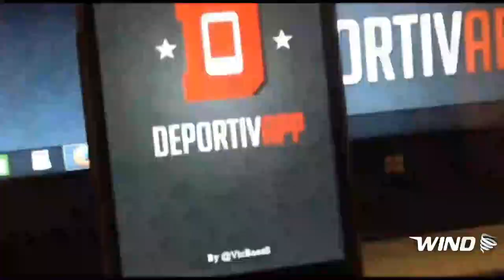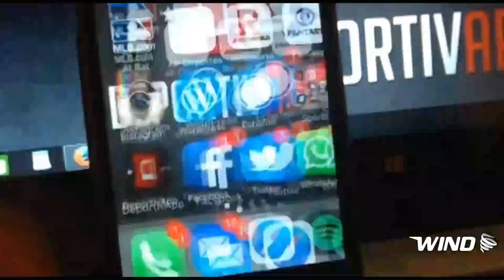Metros y Cañeros ganan en LNB; O&M, Moca y Pantaja en la LDF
Brandone Francis, Jordan Williams y Eloy Vargas se combinaron para 71 puntos, dando así a los Metros de Santiago un explosivo triunfo por 106-94 sobre los Huracanes del Atlántico, en partido celebrado en la Arena Oscar Gobaira.

SANTO DOMINGO. Los Cañeros del Este conservaron su invicto al derrotar 76-70 a los Leones de Santo Domingo en el partido de cierre de la doble jornada de la Liga Nacional de Baloncesto (LNB) celebrado este domingo en el Palacio de los Deportes Don Virgilio Travieso Soto.

El conjunto de Moca FC logró su primera victoria de la Liguilla tras vencer dos goles por uno a Jarabacoa FC

Atlético Pantoja alargó su racha de encuentros sin perder a 16 luego de vencer como visitante al Atlético Vega Real por uno a cero.

Los universitarios y actuales campeones de OyM FC derrotaron a Cibao FC con marcador de uno por cero

Luego de tres jornadas disputadas en la Liguilla, Pantoja es líder con 9 puntos, le sigue Cibao FC con 6, La Vega y Moca con 4 puntos cada uno, OyM tiene 3 y Jarabacoa todavía no tiene unidades

@VicBaezS en Twitter e Instagram
Vic Baez en Facebook